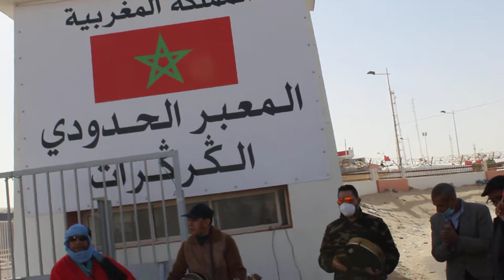أبو علي يغني في الگرگرات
الفنان التيزنيتي يغني في المعبر الحدودي المغربي يوم 10 دجنبر 2020، بعد شهر على تحريره..